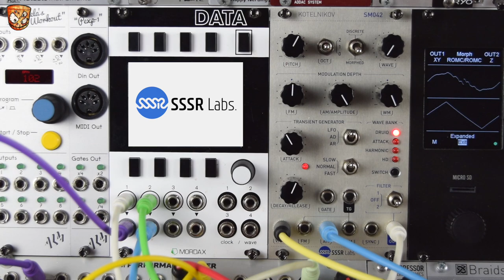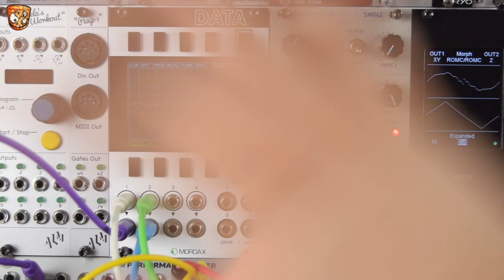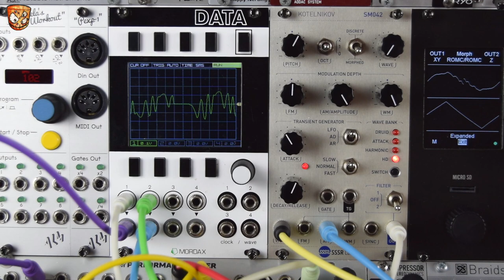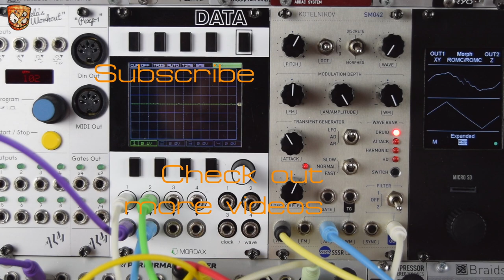SSSR Labs - Kotelnikov *First Patch*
This is my *first patch* video where I just play around and take you guys through the actual first patch I make with a new module in my system. The SSSR Labs Kotelnikov is a great and characterful wavetable oscillator with on board VCA functions and transient generator (function generator / dual stage envelope or LFO). Full overview demo video is coming in a few days so watch out for that.